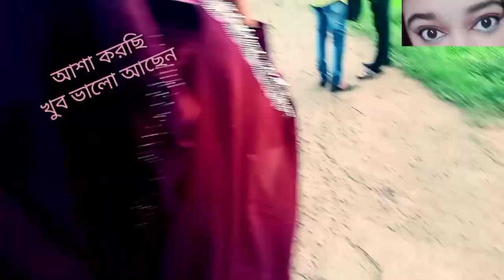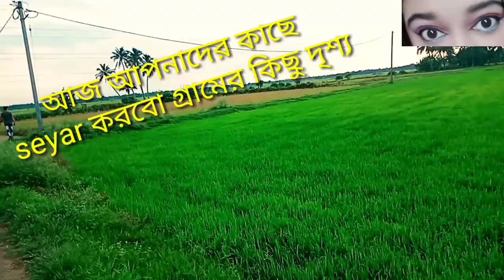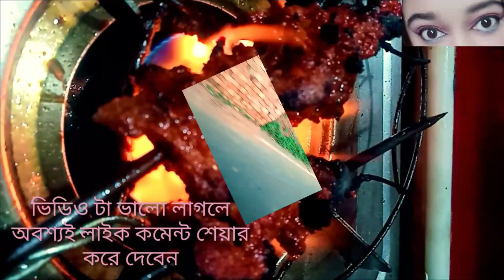গ্রামীণ বাংলার প্রকৃতির সৌন্দর্য//my beautiful village ❣️ kitna sundar mera gaon//village tour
Well come to my channel M star vlog. Pless like comant and share my all videos.

My FB I'd -Oyasif sardar

গ্রাম বাংলার প্রাকৃতিক সৌন্দর্য,গ্রাম বাংলার রূপ ও প্রাকৃতিক সৌন্দর্য,প্রাকৃতিক সৌন্দর্য,গ্রাম বাংলা,অপরুপ সৌন্দর্যে ভরপুর গ্রাম বাংলার প্রকৃতি,গ্রাম বাংলার সৌন্দর্য,গ্রাম বাংলার প্রাকৃতিক সৌন্দর্য্য,গ্রাম বাংলার প্রাকৃতিক সৌন্দর্য্য ও অপরুপ দৃশ্য,গ্রাম বাংলার প্রকৃতি,গ্রাম বাংলার দৃশ্য,গ্রাম বাংলার রূপ,গ্রামের প্রাকৃতিক সৌন্দর্য,গ্রাম বাংলার রূপ প্রাকৃতিক সৌন্দর্য,গ্রামীণ বাংলার প্রকৃতির সৌন্দর্য#,গ্রাম বাংলার রূপ ও অপরুপ প্রাকৃতিক সৌন্দর্য